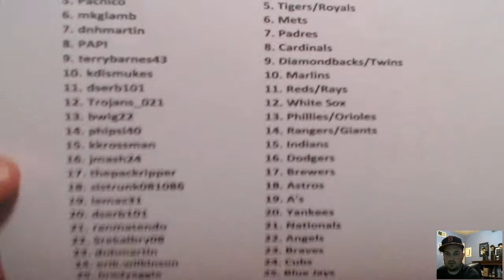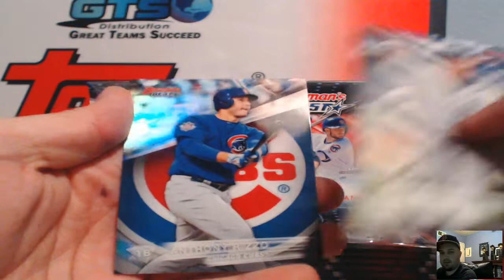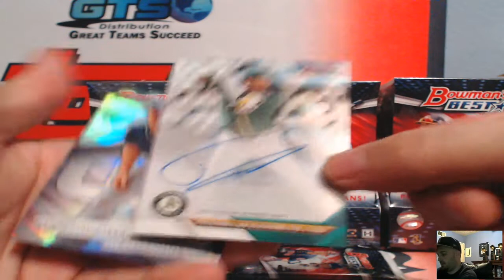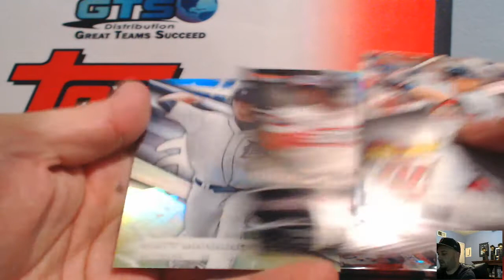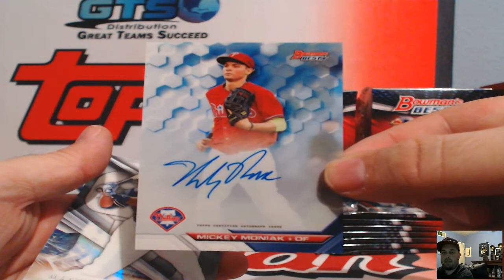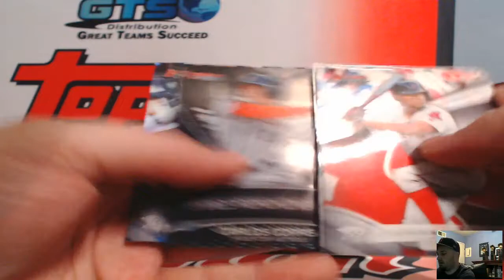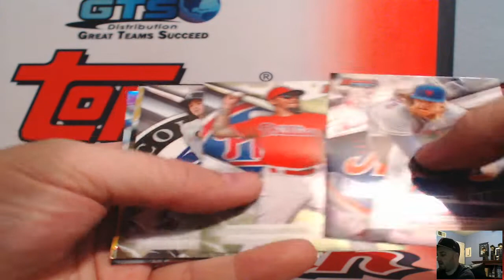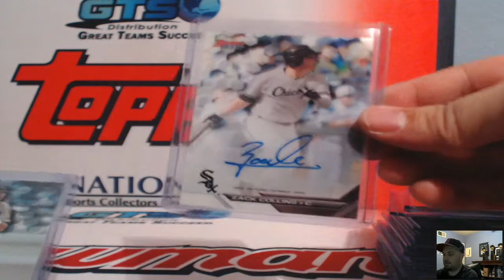Bowman's Best Baseball 8 Box Case RT #6 ~ 1/5/17